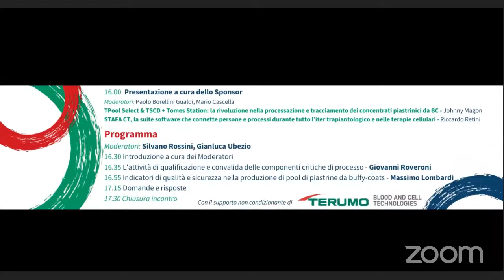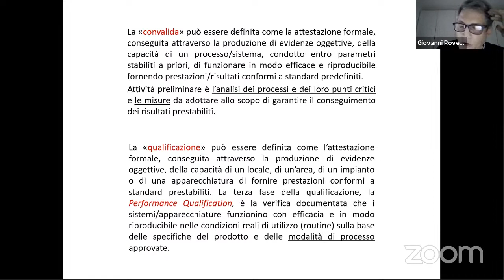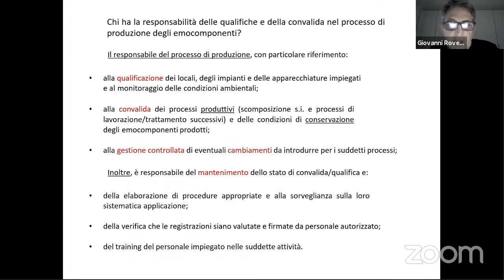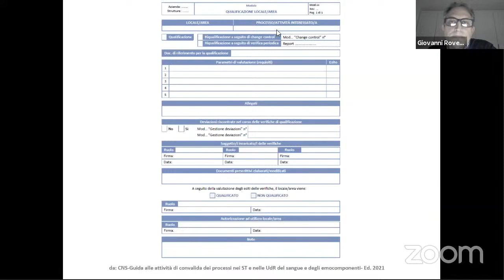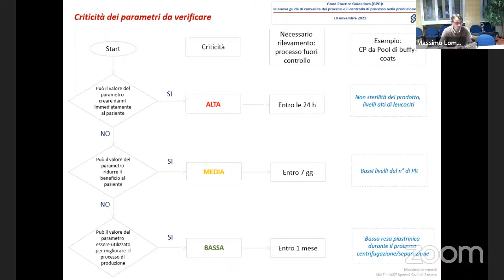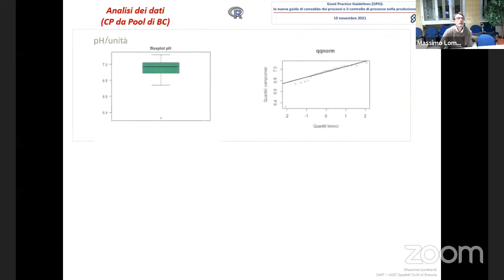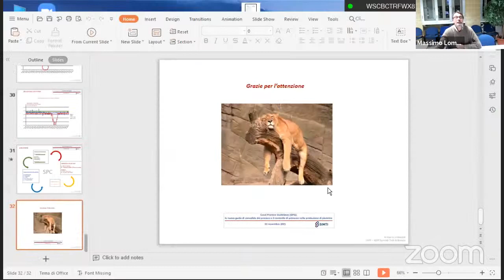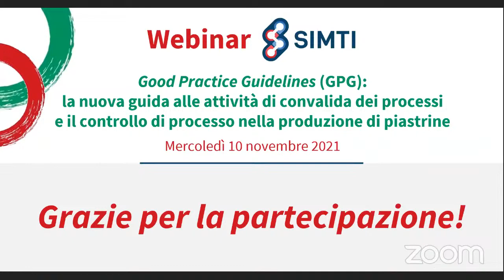Webinar SIMTI "Good Practice Guidelines (GPG) - Piastrine" - 10/11/2021